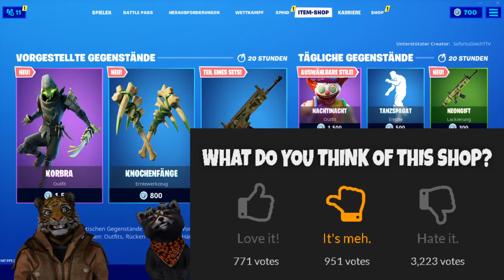FORTNITE DAILY SHOP HEUTE NEU - KORBRA, KNOCHENFÄNGE, NEONGIFT (Sklaxis) 24.11.19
Im heutigen Item Shop vom 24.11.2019 gibt es einen neuen Skin: Den Korbra (Sklaxis) dazu gibt es eine neue Picke die Knochenfänge (Bone Fangs) und eine neue Lackierung das Neogift (Neon Venom)

Unsere Spielernamen:
HerrGleichYT
SofortuGleichTTV
SUG_HerrSofortYT

item shop,
fortnite 2,
Korbra,
Korbra fortnite,
Korbra skin,
Korbra outfit,
Sklaxis,
Sklaxis fortnite,
Sklaxis skin,
Sklaxis outfit,
Knochenfänge,
Knochenfänge fortnite,
Bone Fangs,
Bone Fangs Fortnite,
Neogift,
Neogift Fortnite,
Neon  Venom,
Neon  Venom Fortnite,